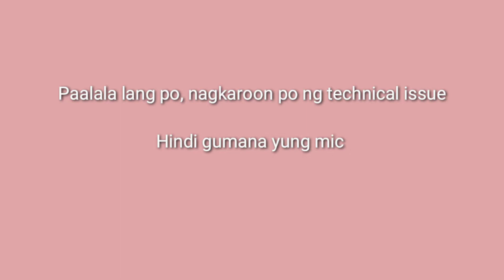TRY NATIN ANG BAGO KONG MAKE-UP| VLOG#34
Product mentioned:
Vice Cosmetics x Anne Clutz
Maybelline Glam of gift
Maybelline Las lift
L'oreal Infallible Fresh Wear Foundation
L'oreal Infallible Concealer
LA Girl Brow Pomade

Not all of the products are MAY or MAY NOT work for you. Buy at your own risk ✨

I hope you enjoyed watching my vlog.

Camera Used: Xiaomi Mi 10T Pro
Editing App: Canva, Picsart, Kinemaster